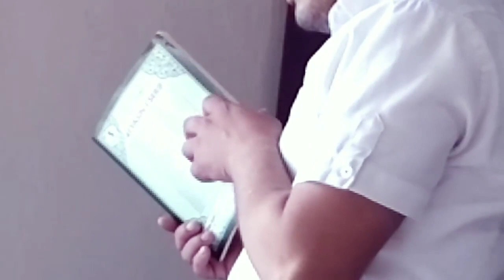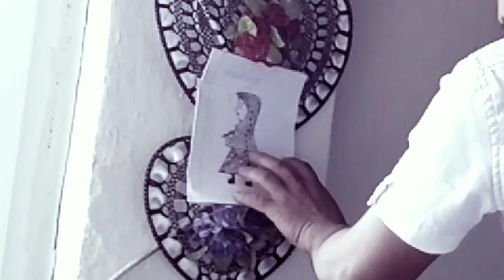Zeki Official Yasaklanan Klibi (2019)